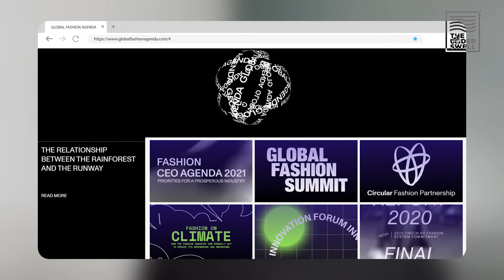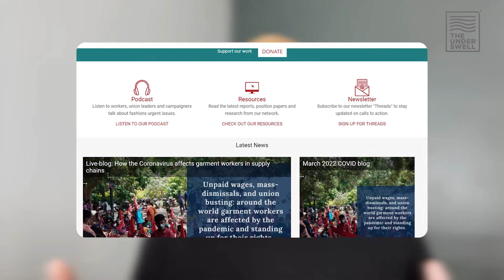Where To Start If You Want A Career In Sustainable Fashion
Where do you start if you want a career in sustainable fashion? What are the different paths to take, and how can you make it happen, even if you don't have much experience?

In this video, we'll explore some of the best ways to get started in the industry and share some tips on how to make your sustainability work stand out.

00:00 Introduction
00:19 Tip #1 - Get A Job In The Fashion Industry
01:08 Tip #2 - Learn Every Single Thing About The Business
02:50 Tip #3 - Learn Everything About Sustainability
04:36 Conclusion

⭐️ Grab our FREE guide on the 35 must-know sustainability concepts in the apparel industry

Are you an apparel industry professional, or an aspiring one, looking to engrain sustainability knowledge and resources into your resume or into your current work?

I’m Derek Sabori, an apparel industry veteran with more than 26 years of experience. I’m the former VP of Sustainability for Volcom, a former Sustainable Fashion college instructor, and a co-founding brand builder turned sustainability consultant and coach to brands.